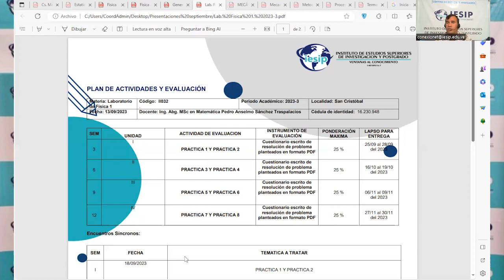|Pregrado| Ingeniería Industrial - Laboratorio de Física - MSc. Pedro Sánchez